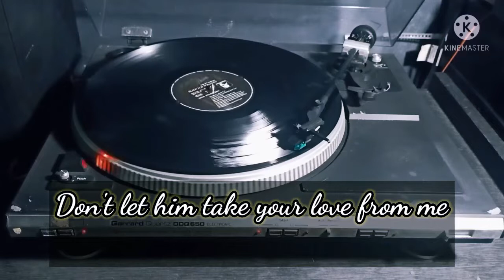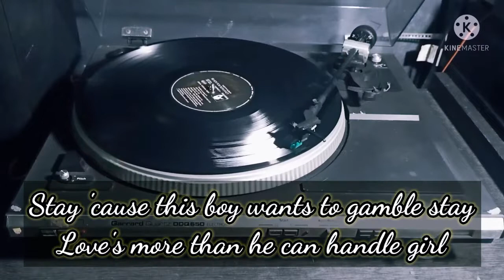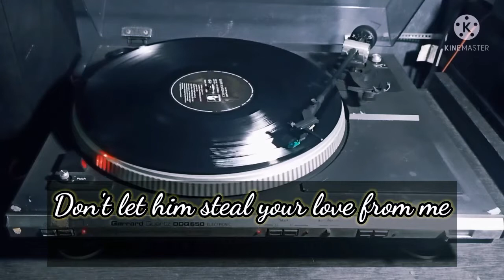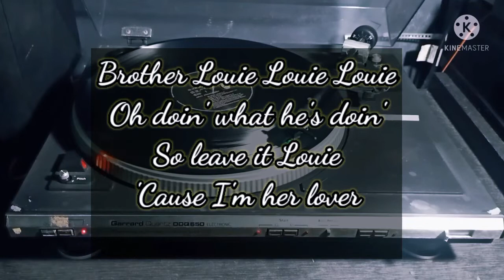Brother louie by Modern Talking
"Brother Louie"

Deep love is a burnin' fire stay
'Cause then the flames grows higher babe
Don't let him steal your heart
It's easy easy
Girl this game can't last forever why
We cannot live together try
Don't let him take your love from me

You're no good can't you see
Brother Louie Louie Louie
I'm in love set her free
Oh she's only lookin' to me
Only love breaks her heart

Oh let it Louie
She's under cover
Oh doin' what he's doin'
So leave it Louie
'Cause I'm her lover

Stay 'cause this boy wants to gamble stay
Love's more than he can handle girl
Oh come on stay by me
Forever ever
Why does he go on pretendin' that
His love is never ending babe
Don't let him steal your love from me